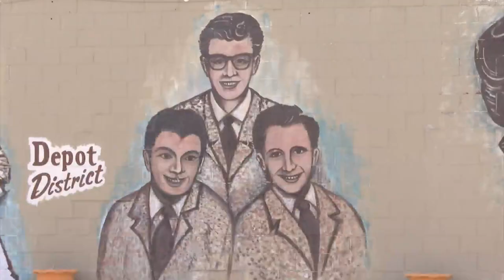Buddy Holly's family performs at his 85th birthday celebration